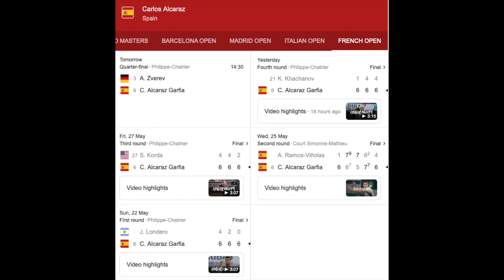Nadal vs Djokovic! My prediction...What is yours?